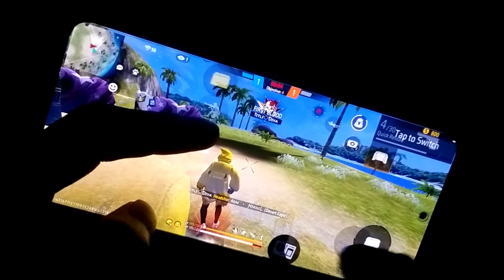1 VS 1 CHALLENGE HANDCAM Mobile Player📲 SETTINGS ⚙️ HUD + SENSI + DPI [FREE FIRE HIGHLIGHTS] 😳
1 VS 1 CHALLENGE HANDCAM  Mobile Player📲 SETTINGS ⚙️ HUD + SENSI + DPI [FREE FIRE HIGHLIGHTS] 😳

editer _ VN

tags-